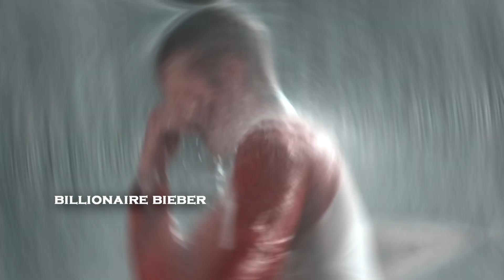justin bieber video edit - rockstar (collab)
song: Post Malone - rockstar ft. 21 Savage